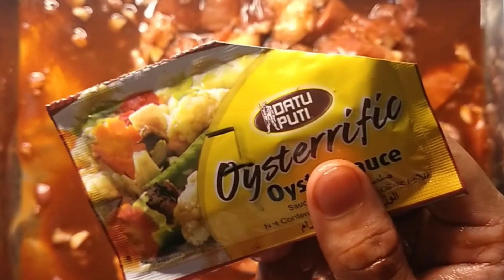Special Pork BBQ and Pork Shanghai - Homemade Pinoy Recip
Paano gumawa ng special Pork Barbeque at Pork Shanghai gamit lamang ang nga available ingredients at home?

Paano ko sya minarinate?
Paano gawing mas malasa at mas masarap ang barbeque at shanghai?

Siguradong ubos agad sa sarap ng lasang pinoy na pinoy 😊